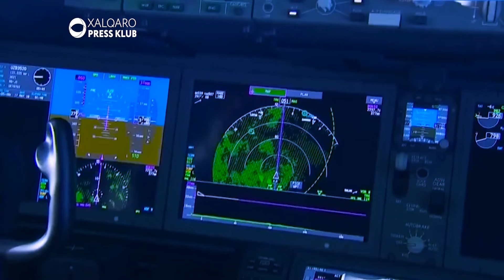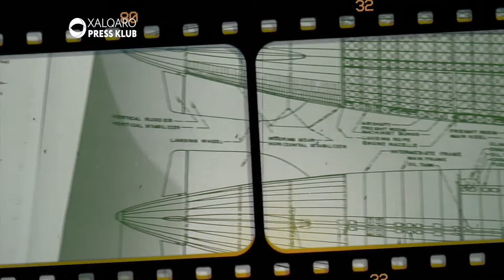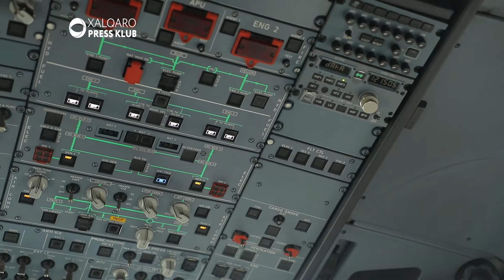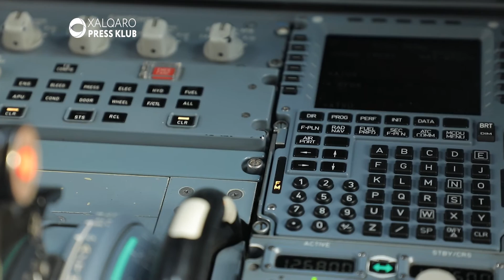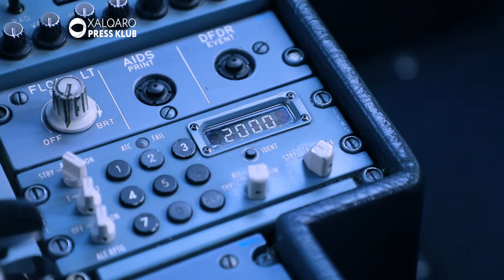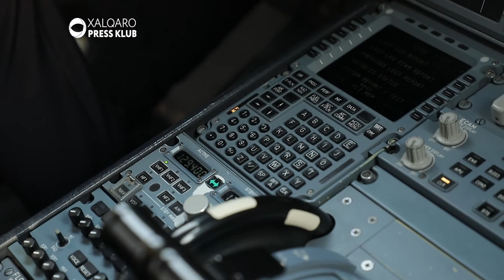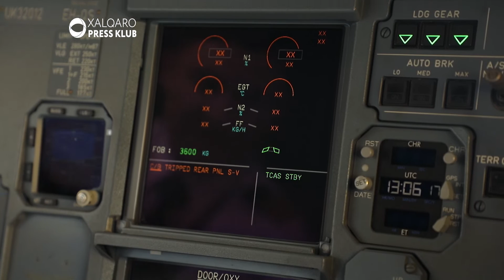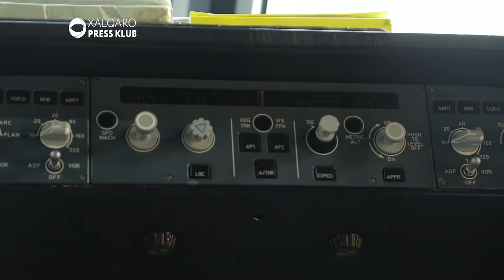XPK Masofada: O'zbekiston Havo floti kuniga bag'ishlangan ko'rsatuv 21/08/2022